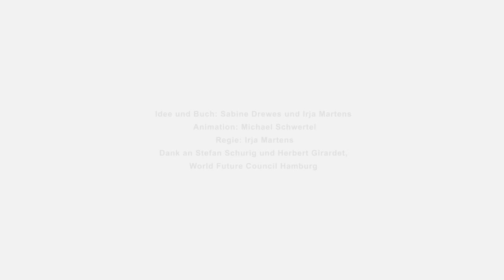ecopolis - Eine Stadt mit Zukunft (mit Gebärdendolmetscherin)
Heute leben mehr Menschen in den Städten als auf dem Land. Auch wenn Städte nur 0,4 Prozent der Erdoberfläche bedecken, verursachen sie immerhin 80 Prozent der weltweiten Emissionen. Schon Mitte dieses Jahrhunderts werden drei Viertel der Weltbevölkerung in Städten wohnen. Gemessen an der Fläche, die wir für unseren Lebensstandard brauchen, stehen wir uns schon längst auf den Füßen. Was können wir tun? Unsere Antwort heißt Ecopolis - eine Stadt mit Zukunft".